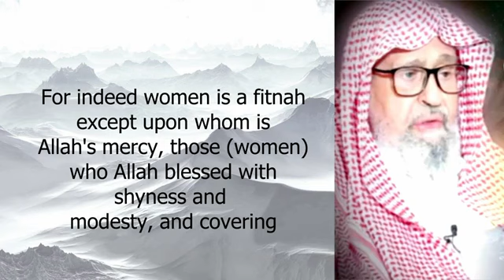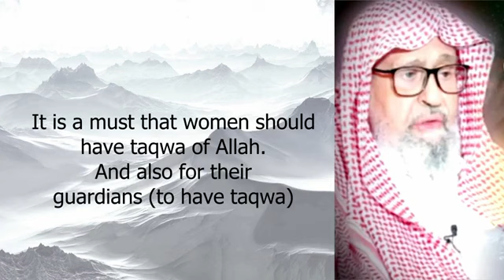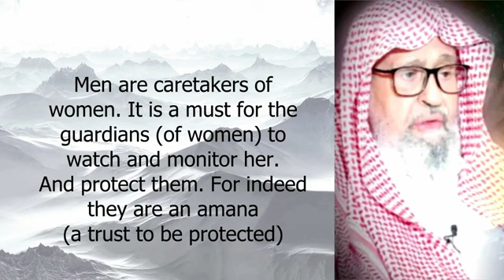One of the TRAPS of SHAYTAN is WOMEN I Sheikh Salih Al Fawzan حفظه الله